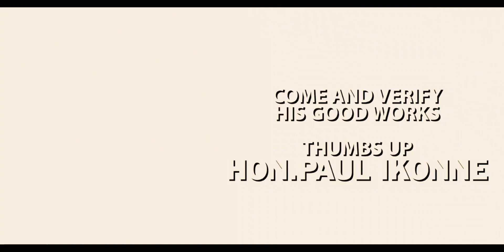EZE IHEME ROAD NEED TO BE FIX IN OKPU UMU OBO OSISIOMA NGWA ABA ABIA STATE